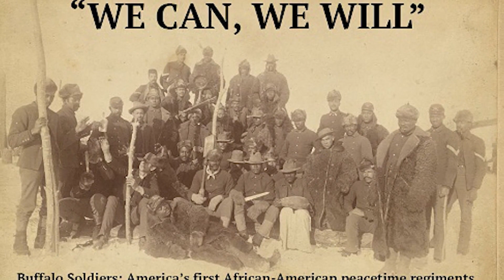Operation Community: Buffalo Soldiers Hero#1 Cathay Williams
Cathay Williams, the first African American woman to serve in the United States Military. She posed as Private William Cathay due to the laws in place at the time but in order to serve her country.  Discover how Cathay carved a symbolically important place in the history of the American Woman, the history of African Americans, and the history of the United States Army. We are honored to announce Cathay as a Community Hero!

Liked some of the fitness graphic tees in this video? Click the following link:

Or find our products on Amazon

You do not have to be a Veteran to wear Grunt Style. To us, what you wear is more than just a necessity, it’s about attitude! We have taken the fighting American spirit and instilled it in
everything we do. Our passion is to dress every American in patriotic, military, and Veteran inspired clothing from head to toe. Our mission is to deliver the highest quality, most patriotic apparel on the planet, straight to your front door. You will always be blown away by our products, our service, and our ability to ‘Merica!. We provide more than just shirts; we bolster a lifestyle. We will continue to do our part in bringing patriotism to every home in America. This We’ll Defend.

Please nominate those heroes in your life for the opportunity for them to receive a free Operation Community shirt! Submit your nomination on social media using